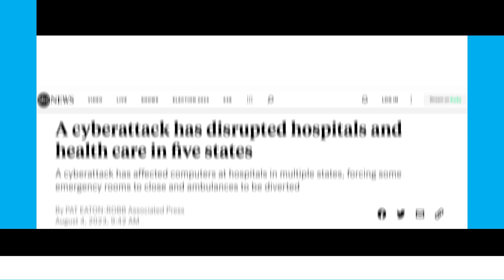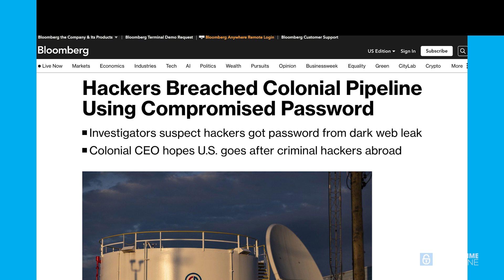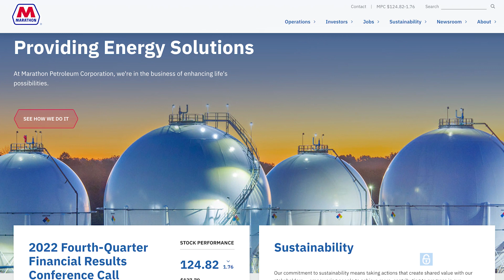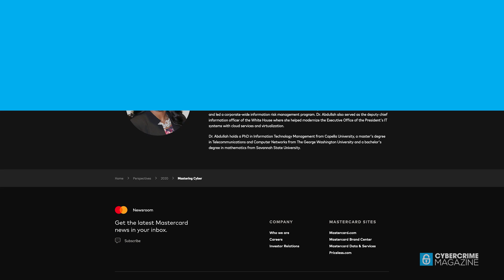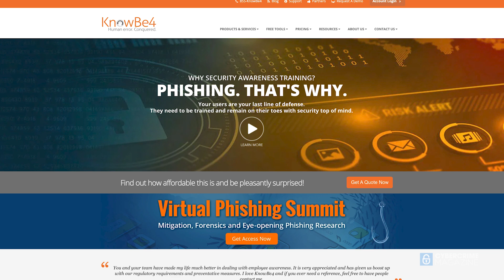CISO Show: Phishing By Industry. Sponsored by KnowBe4.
As part of our ongoing coverage on phishing, we recently spoke to several top experts about how they see it. On this episode, Javvad Malik, Lead Security Awareness Advocate at KnowBe4, is joined by Joanna Huisman, SVP - Strategic Insights & Research at KnowBe4; Mary Rose Martinez, VP and CISO at Marathon Petroleum Corporation; Alissa Abdullah, aka Dr Jay, Deputy CSO and Senior VP of Emerging Corporate Security Solutions at Mastercard; and Cliff Moore, CISO at Wilson Sporting Goods.